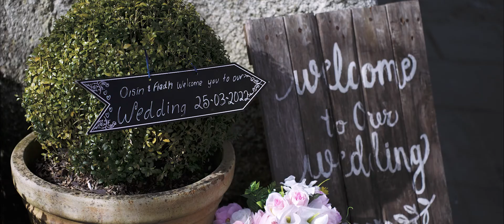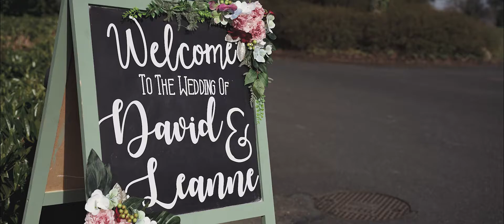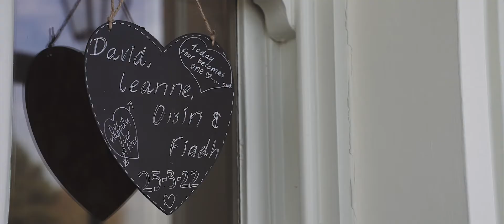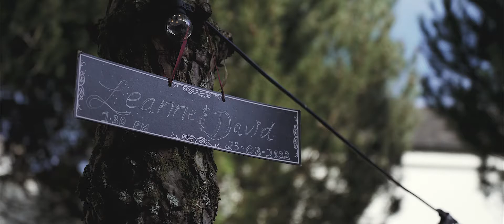Tulfarris Hotel || ❤️ Wedding Highlight Film ❤️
🎥 Royal Wedding Films 🎥

A Tulfarris Hotel Highlight Film From Award Winning Irish Wedding Videograpaher- Will Royal - Royal Wedding Films